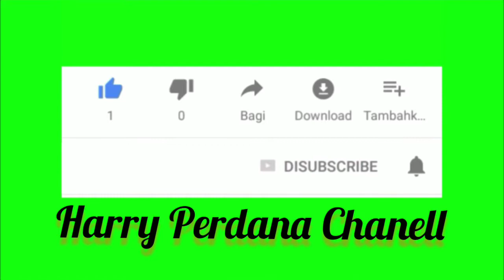HINO TRUCKS LOADING TANAH BUKIT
excavator, truck mainroad, dumptruck bulldozer, excavator, bekerja di site yang sama untuk mengais rizki di negri jiran semoga selalu sukses.